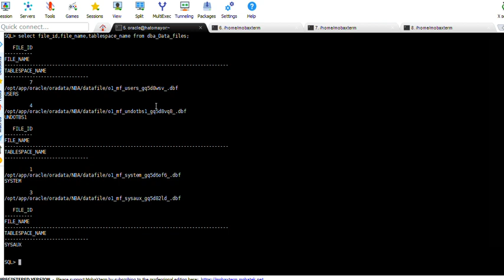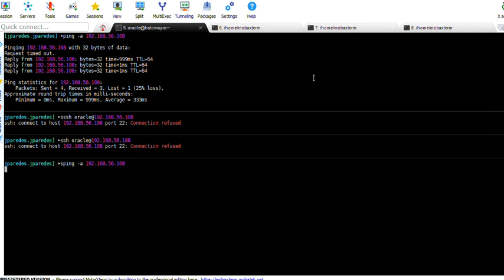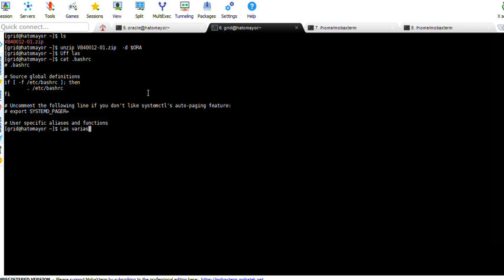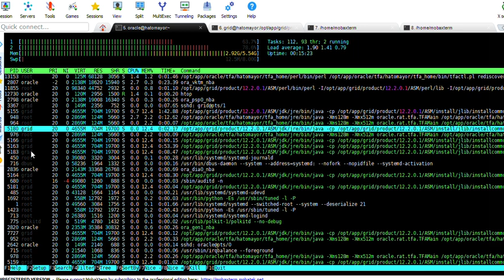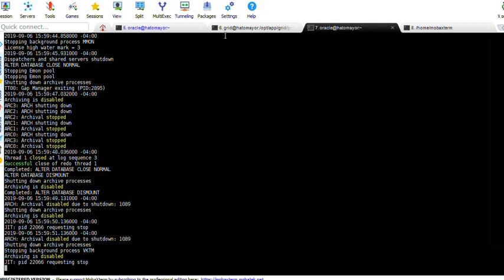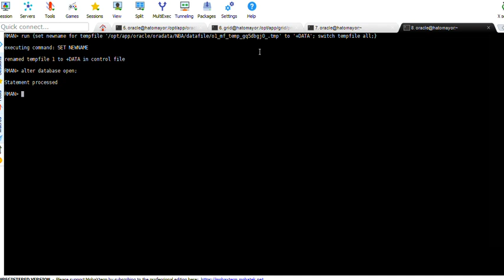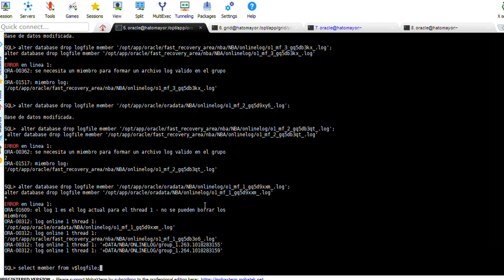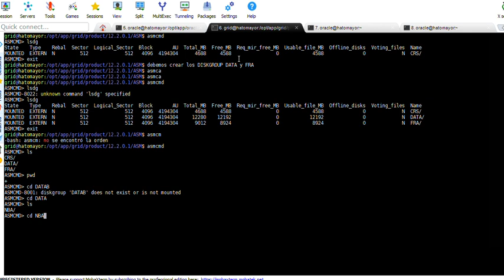Migración Bases Datos Oracle 12cr2 FileSystem Para ASM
Step by Step Migrating a Oracle Database From Non-ASM to ASM